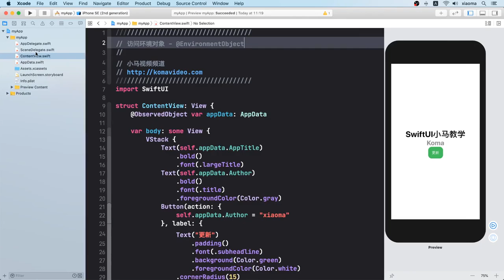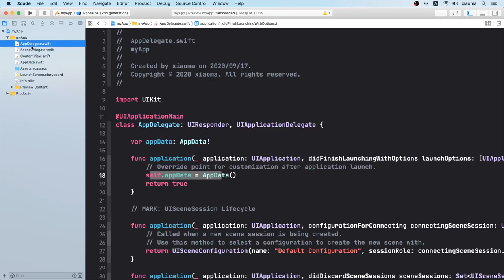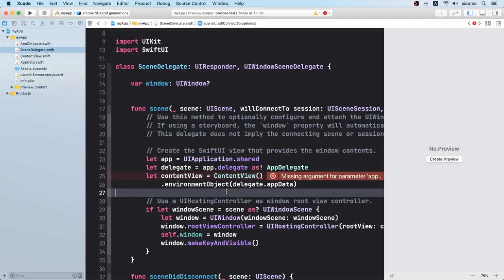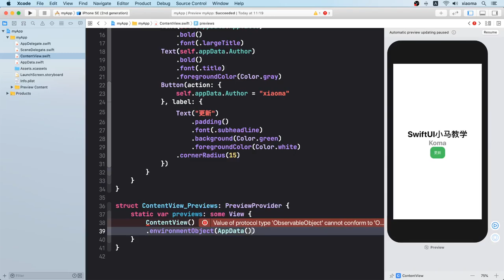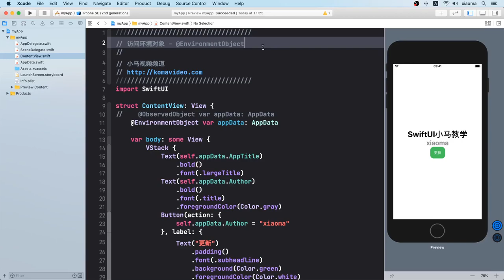SwiftUI iOS开发 中文入门教学 - 访问环境对象 - @EnvironmentObject p.8